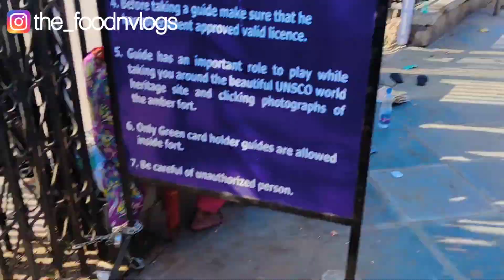Amer Fort Jaipur || Amber Fort || Sheesh Mahal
Hello n Namaste Everyone,

Show Your Love n Support for my Channel❤

Follow on Instagram👉 @snehahumne

Love,
Sneha ❤